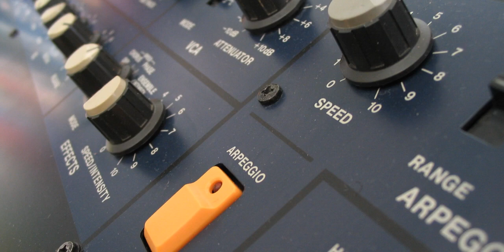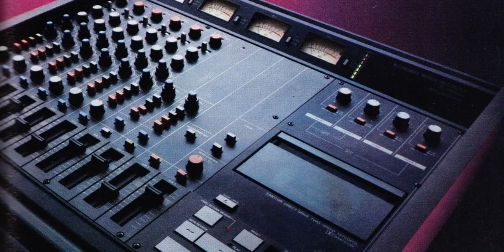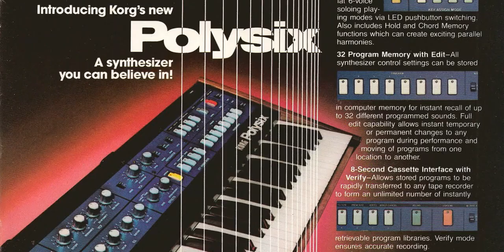GSP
Written and performed by Andrzej Winnicki. GSP (Garden State Parkway) was recorded in mid-eighties on a 4-track Audio-Technica AT-RMX64 cassette recorder! Only Korg Polysix and Yamaha DX-7 synths, Korg DDD-1 drum machine and Yamaha SPX-90 effect processor were used. Nothing was quantized as no MIDI or sequencer of any kind were utilized in the recording process. Only the clocks of Polysix's arpeggiator and the drum machine were synced together since they were both made by Korg.